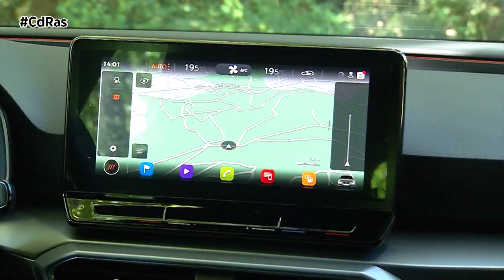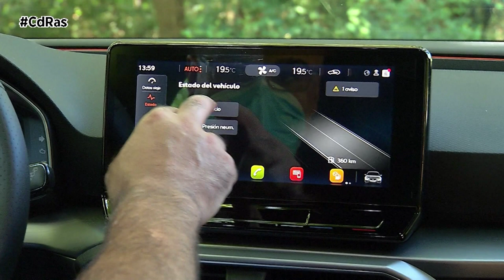TEST DINÁMICO SEAT LEÓN FR 2020 HIGHLIGHTS & ACTIONS | By CdRas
Os presentamos a la cuarta generación del Seat León. Un modelo que supone una auténtica revolución para la firma española, sobre todo, en cuanto a nuevas tecnologías.  El modelo estrella del fabricante español aumenta su largo en más de 8,5 cm y reduce en 1,6 su anchura  y en 0,6 su altura. La distancia entre ejes gana 5 cm respecto a la tercera generación.

Los faros LED están situados en una posición más retrasada y el capó es ligeramente más largo que el de su predecesor. Los pilares ‘A’ también retroceden un poco su posición original.

En la zaga del nuevo León destacan las nuevas ópticas de LED que recorren el ancho de la carrocería, así como el nuevo diseño del portón que aporta un mayor dinamismo al modelo. El spoiler de nueva creación contribuye a generar mayor sensación de deportividad.

Nuestra unidad de pruebas luce el acabado FR que cuenta con tecnología Full LED al completo, parachoques específicos, ventanillas oscurecidas, estriberas iluminadas de aluminio con el logo FR en las puertas delanteras y llantas de 17 pulgadas.

En el interior, añade asientos deportivos delanteros y volante específico FR. También climatizador de tres zonas, cuadro de mandos Digital Cockpit y un sistema de info-entretenimiento con pantalla de 10 pulgadas que incluye sistema de Control Gestual. El León 2020 presume de ser el primer automóvil completamente conectado de Seat. En el interior destaca el sistema Full Link con Apple CarPlay y Android Auto Inalámbrico. En el exterior del vehículo la conectividad también es posible gracias a funciones y servicios en línea como Seat Connect.

El nuevo León aúna diferentes tecnologías que le permiten reconocer su entorno para poder ofrecer una protección óptima en cualquier circunstancia. Entre los sistemas de asistencia al conductor se encuentran el control de velocidad de crucero adaptativo predictivo, asistente de emergencia o de viaje. También asistente lateral, de salida de aparcamiento y advertencia de apertura de puertas.

Para nuestro test dinámico el equipo de CdRas ha escogido la motorización TDI 2.0 de 150 Cv. En nuestro caso está asociado a un novedoso cambio automático de doble embrague que dispone de la tecnología de cambio por cable. El sistema está diseñado para que el selector de marchas ya no esté conectado a la caja de cambios de forma mecánica, sino a través de la gestión electrónica. Permite seleccionar las marchas sin necesidad de cambio físico, una característica muy útil para los nuevos sistemas de asistencia de aparcamiento.

Este motor de 150 CV de potencia y 360 Newton metro de par es el más exitoso dentro de las opciones diésel, que en la pasada generación representaron un 30% del mix de ventas. El propulsor más idóneo para aquellos que devoran kilómetros. Su respuesta es directa y contundente, incluso con carga, y ofrece una gran eficiencia que no sobrepasa los 6 litros de consumo de combustible a los 100.

Esta nueva generación del Seat León incluye cuatro modos de conducción: Eco, Normal Sport, e Individual que permiten a los conductores adaptar el coche a sus necesidades. A mayores, nuestro acabado FR incorpora de serie suspensión deportiva y sistema de Control de Chasis Adaptativo que permite un ajuste de la dureza mucho más fino con hasta 14 niveles distintos y también de la dirección progresiva.